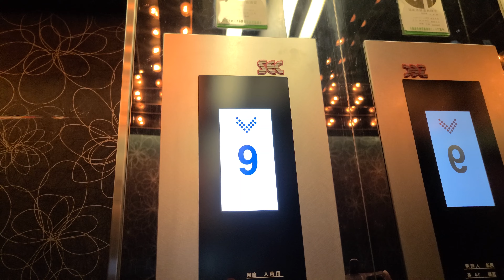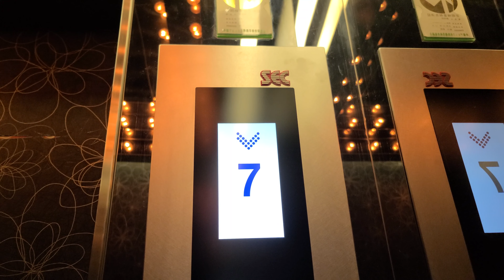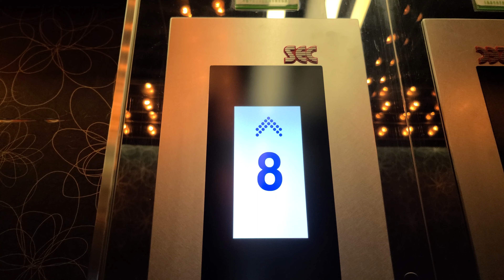【三菱直流機は…】ついに更新 熱海ニューフジヤホテルのSEC製エレベーター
☆4K60fps対応
三菱製直流機から更新されたSEC製エレベーターです。
機種はWELSECで、液晶インジケータで大型のボタンを装備します。
電子音チャイムも搭載しています。

元高級ホテルでこれでもかと煌びやかな印象の籠にファミレスのようなチャイムや青白く光るボタンが目立つSECの操作盤が付いているのもどこか対照的に感じてしまいます。
時代の流れですね。
大野屋と同じ、JES製の物だったらまだ煌びやかな印象を保てたと思いますが…。